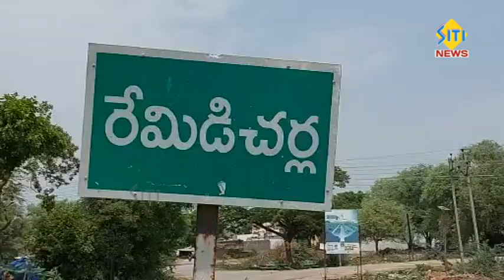sitinews vinukonda 07.12.2022